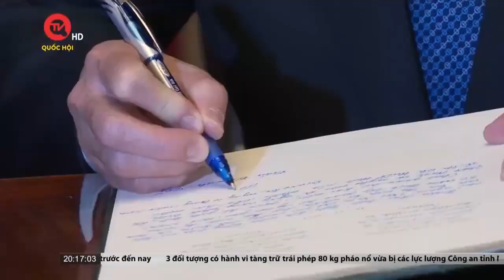Phó Chủ tịch Thường trực Quốc hội hội kiến Chủ tịch Thượng viện, Hạ viện Bỉ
Truyền hình Quốc hội Việt Nam | Tiếp tục chương trình làm việc tại Vương quốc Bỉ, ngày 16/11 (theo giờ địa phương), tại thành phố Brussels, Ủy viên Bộ Chính trị, Phó Chủ tịch Thường trực Quốc hội Trần Thanh Mẫn đã hội kiến Chủ tịch Thượng viện Vương quốc Bỉ và Chủ tịch Hạ viện Vương quốc Bỉ; hội đàm với Phó Chủ tịch thứ nhất Thượng viện Bỉ Andries Gryfloy , làm việc với Phó Chủ tịch Nghị viện Châu Âu.